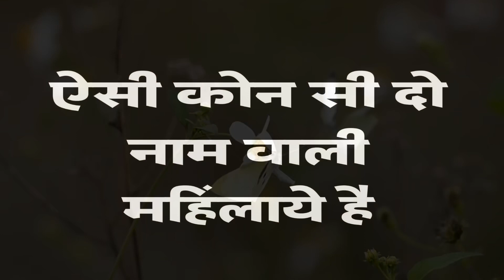पति को हमेशा दुखी रखती हैं ये नाम वाली महिलाये॥pati ko hamesha dukhi rakhati hai ye name vali mahila